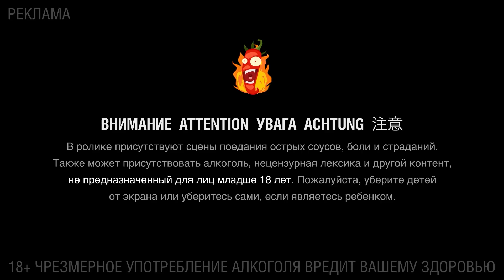Marie Sharp's Smokin' Marie / Красная Копченая Копоть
Перец Хабанеро — мультитул для любого любителя суперхотов. Он неприхотлив в выращивании, имеет много гибридов, а его острота позволяет варьировать вкус и другие параметры соусов. Сегодня разбираем варианты на основе Хабанеро от американских крафтеров и выбираем те, что подходят нам:

1:16 Habby Habanero's Slap Your Mama Hot Sauce

3:52 Marie Sharp's Smokin' Marie Pepper Sauce

8:05 Mountain Man Fire Roasted Habanero Hot Sauce

12:22 Heartbreaking Dawns 1542 Southwest Habanero Hot Sauce

15:55 Rectal Rocket Fuel Hot Sauce